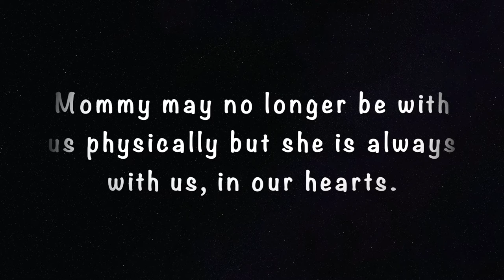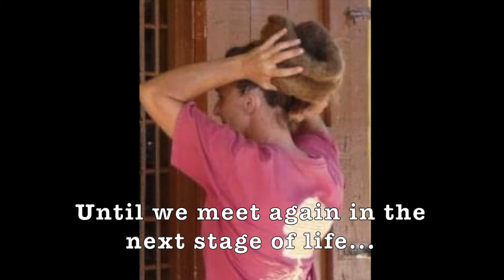A Tribute To My Mother | Stephanie Brooke Genus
Wah Gwaan JamEgal Fam?

A little over a year later we lose our Mother. Life is so unpredictable and this hurts so badly. There are no words, only an overwhelming amount of pain and sorrow. I know she is at peace but it doesn't make it any easier for me or my siblings and the rest of her family. This video only captures a portion of the many memories we've shared with Mommy. She is greatly missed. I love you Mommy, until we meet again.